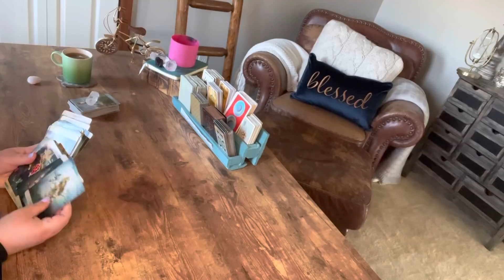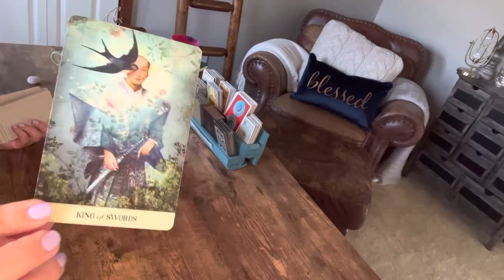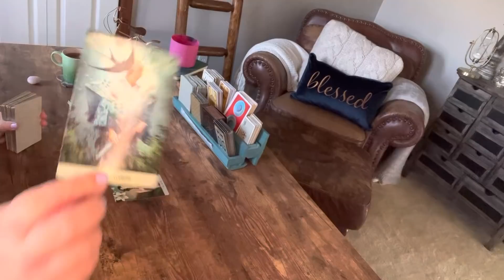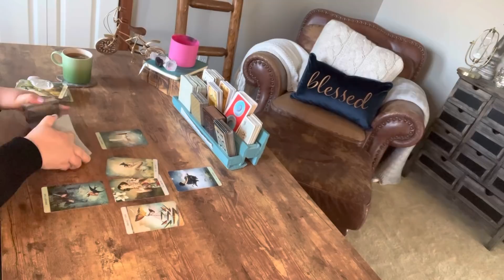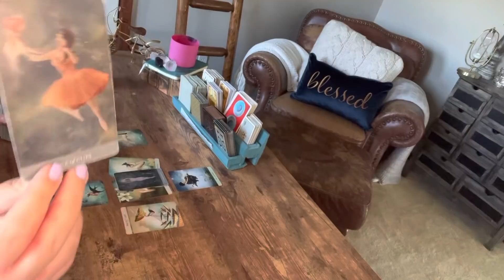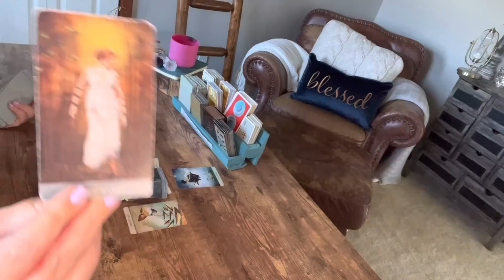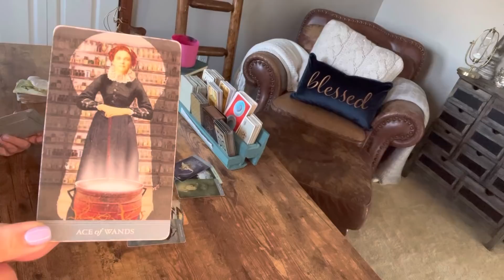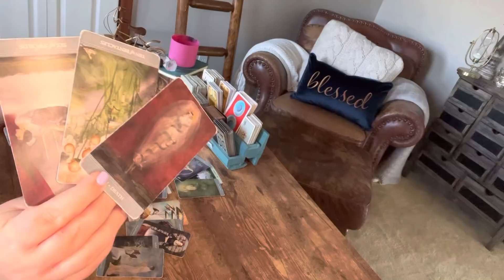Taurus—They can’t live w/out you and want you back, but you’re focused on your goals and your dreams